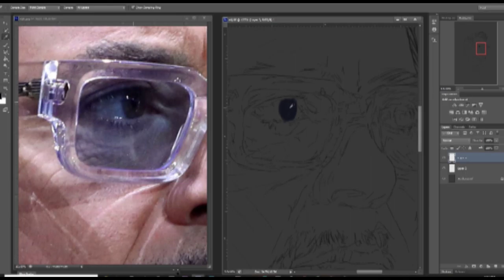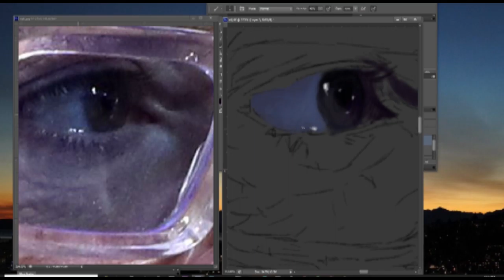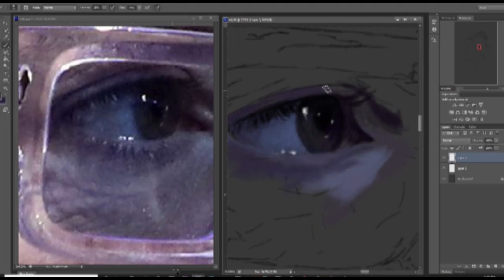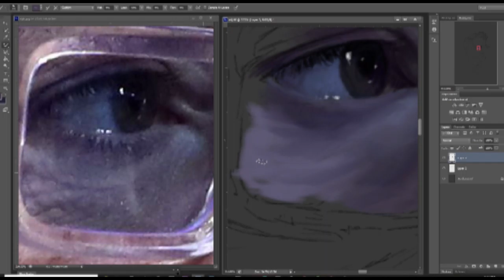I Draw Robert Downey Jr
Just starting my work in progress on Robert Downey Jr...this is just the beginning.